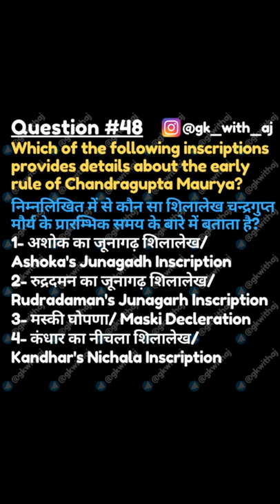Q48- चंद्रगुप्त मौर्य के बारे में जानकारी किस शिलालेख से मिलती है?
निम्नलिखित में से कौन सा शिलालेख चन्द्रगुप्त मौर्य के प्रारम्भिक समय के बारे में बताता है?
Which of the following inscriptions provides details about the early rule of Chandragupta Maurya?
1- अशोक का जूनागढ़ शिलालेख/ Ashoka's Junagadh Inscription
2- रुद्रदमन का जूनागढ़ शिलालेख/ Rudradaman's Junagarh Inscription✅
3- मस्की घोपणा/ Maski Decleration
4- कंधार का नीचला शिलालेख/ Kandhar's Nichala Inscription